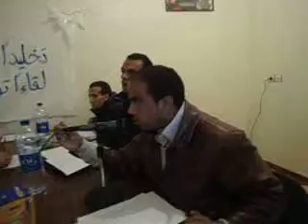اللقاء التواصلي بالسديتي حول الوضع الصحي بتنغير '' مداخلات'' -18- '' ردود ''